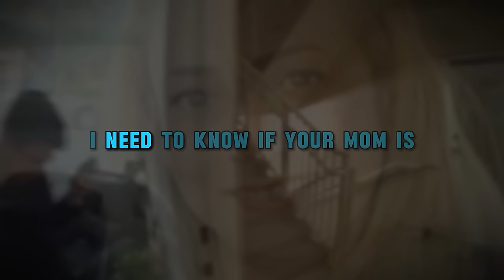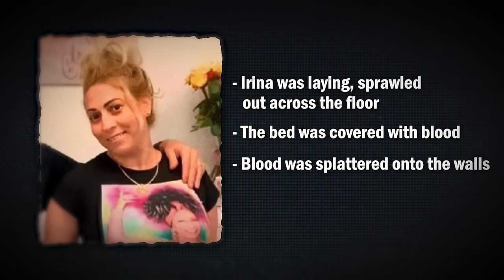13 Year Old Killer Makes Shocking Confession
On October 12th, 2023, a 911 call was made from an apartment in Florida, at 11:30pm by a thirteen-year-old boy named Derek Rosa shortly after murdering his own mother. But what could have possibly led this straight A student to commit such an horrific crime?

This case will leave you questioning every detail you hear, just as it has the police officers who investigated it.